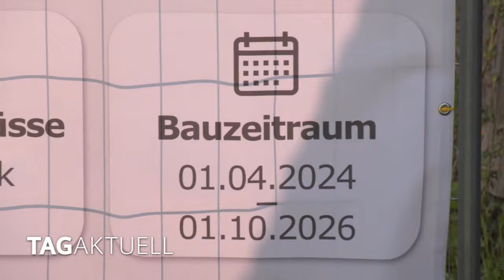Baubeginn Breitbandprojekt Landkreis Zwickau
Am Montag wurde mit dem symbolischen Spatenstich am Schloss Wolkenburg der Baubeginn des geförderten 1. Breitbandprojektes des Landkreises Zwickau gestartet. Vorrangig werden die sogenannten „weißen“ Flecken mit Glasfaser erschlossen. Dafür werden über 800 Kilometer Tiefbautrasse hergestellt und 5.000 Kilometer Glasfaser verlegt.